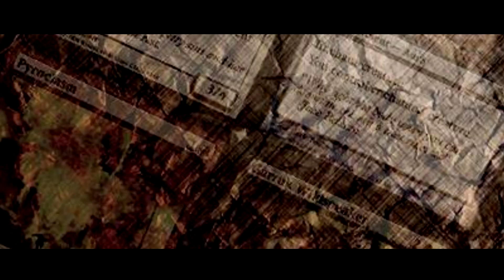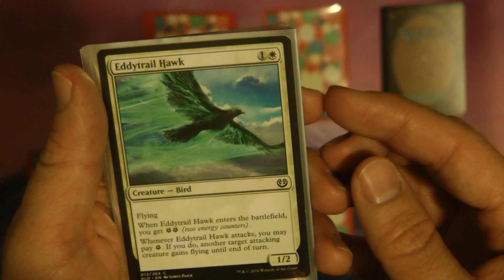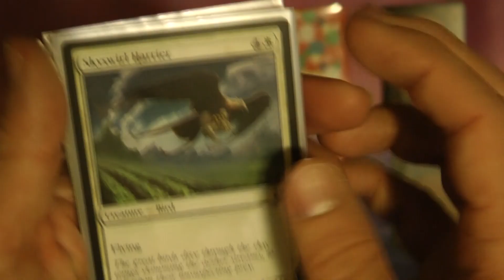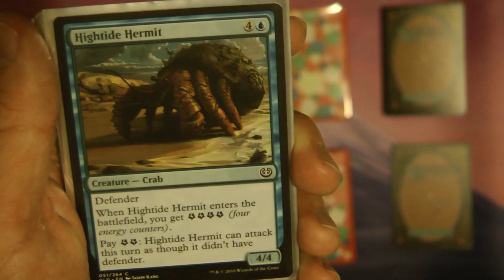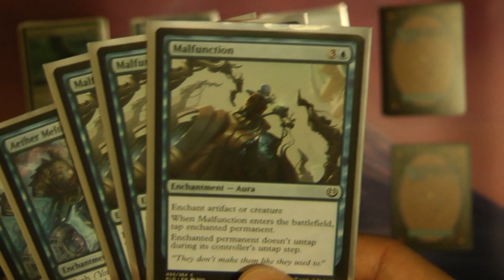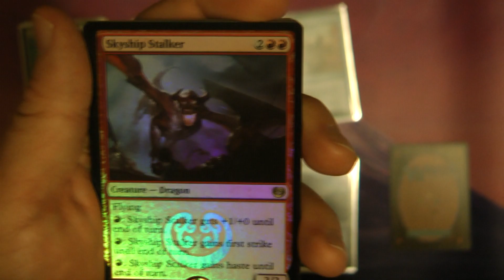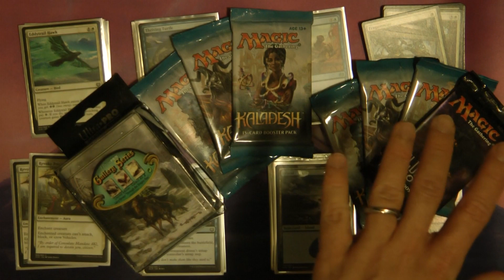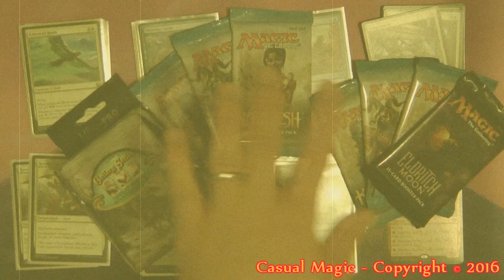Kaladesh - Prizes Galore From Our Work Tournament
This is my review the cards I drafted in our fall workplace MTG tournament along with the stack of prizes that I won.  I had my best finish yet and more importantly, we had our largest turnout yet!  My pack winnings will be opened up in videos over the next few weeks so I have time to edit my next big video projects and trust me, you'll want to check back.

If you have the opportunity to promote Magic as a company event with your coworker Magic community, I highly recommend it!  Magic is a gathering after all and it does help bring a community together, especially in a workplace between people who otherwise wouldn't normally get to communicate with one another.

Please let me know your opinion about how I drafted this time and give me suggestions for another upcoming work draft tournament this winter with Aether Revolution.